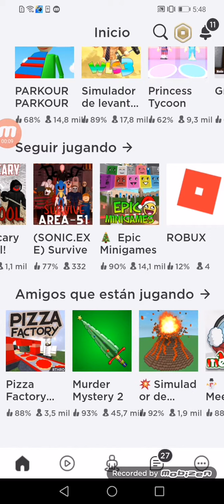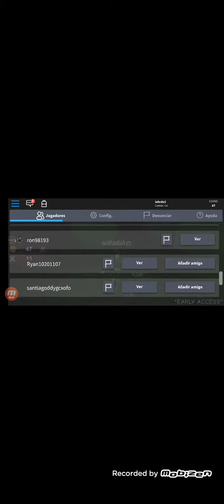Estoi en el elevator y me aparece freedy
El scary elevator